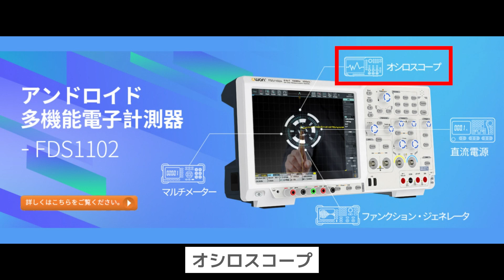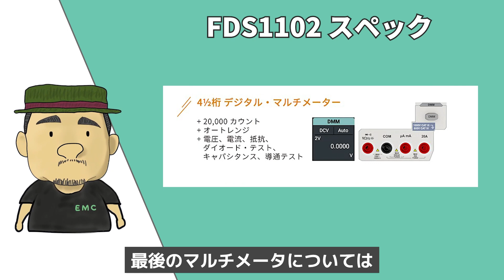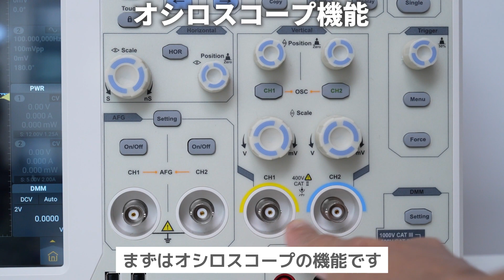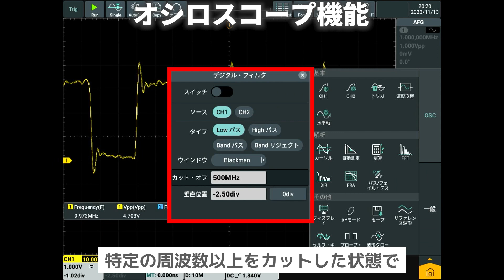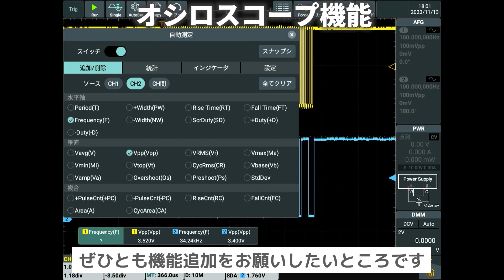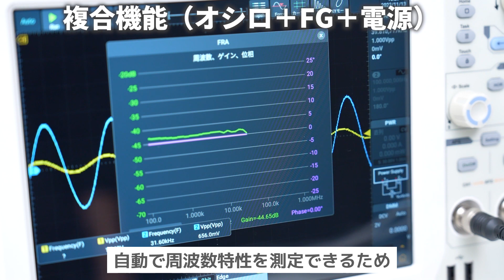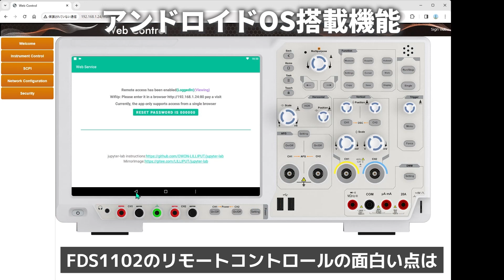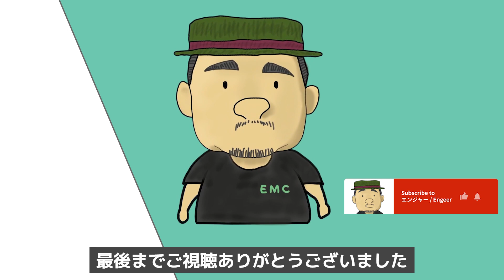【電子工作】1台4役！万能計測器がすごい | OWON FDS1102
▼T&Mコーポレーション

▼字幕
テロップの表示には VREWを使用しています。